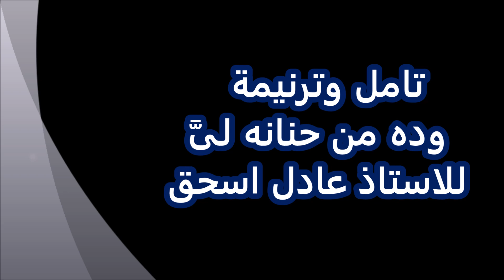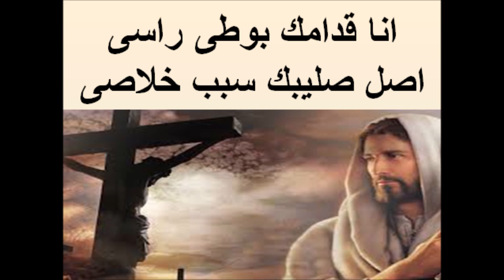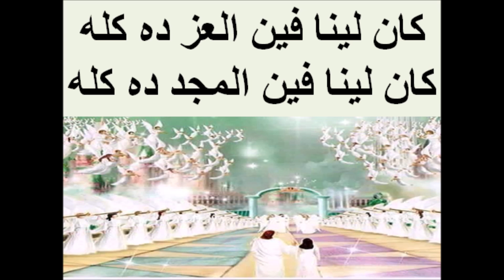تامل وترنيمة وده من حنانه لى